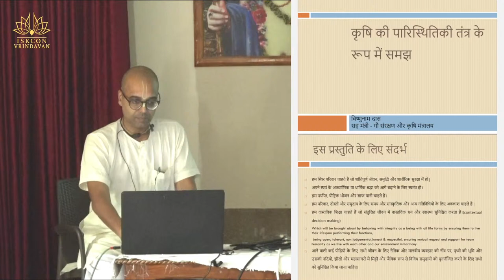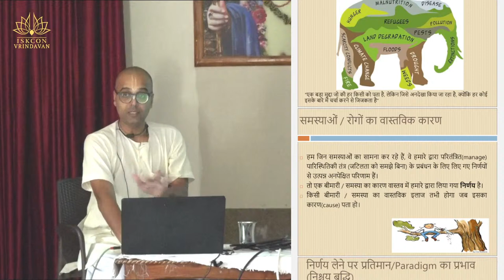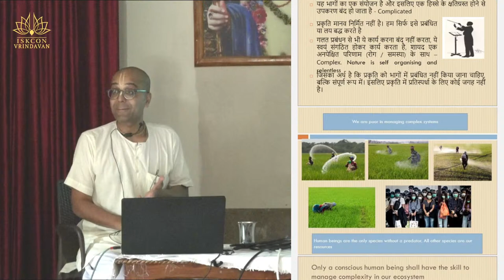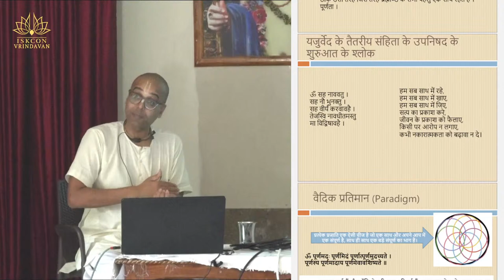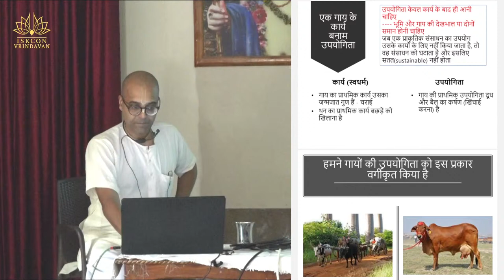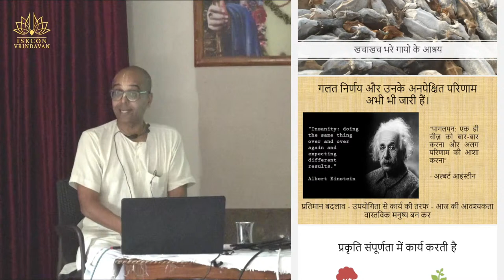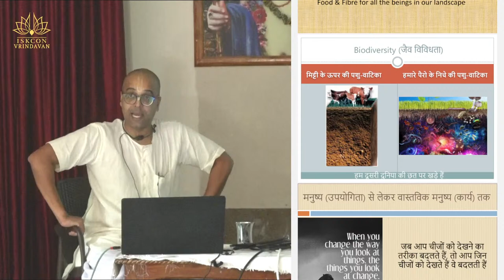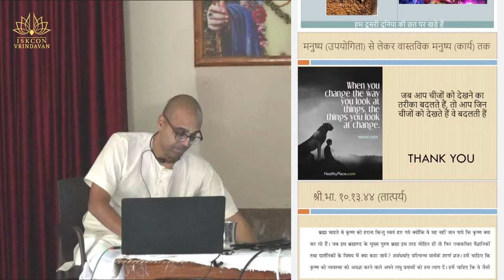सादा जीवन उच्च विचार (भाग 1)_Day-1_(Hindi)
Seminar on simple living high thinking given by H.G.Visnunam Prabhuji